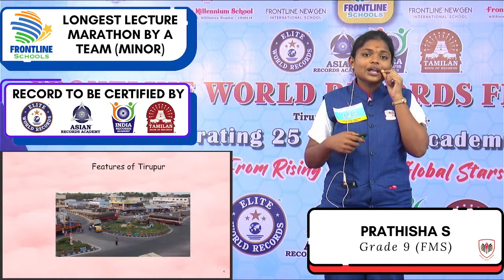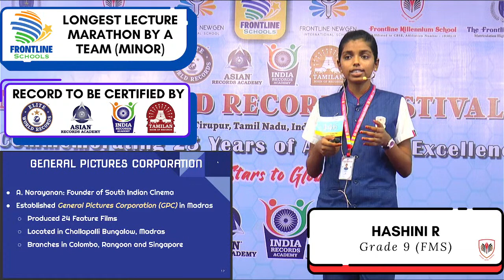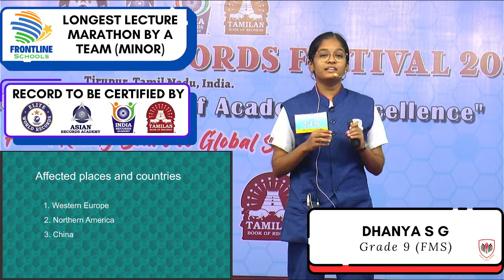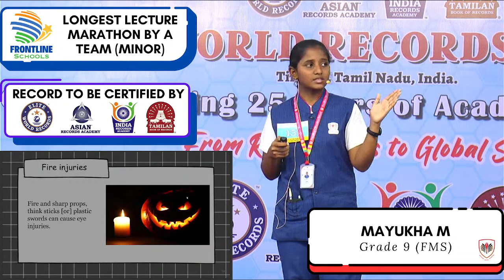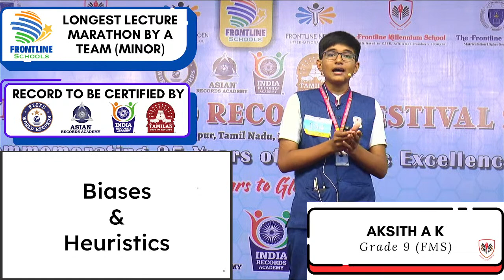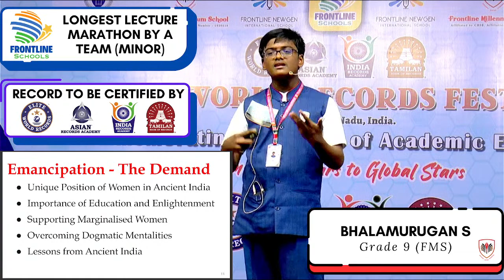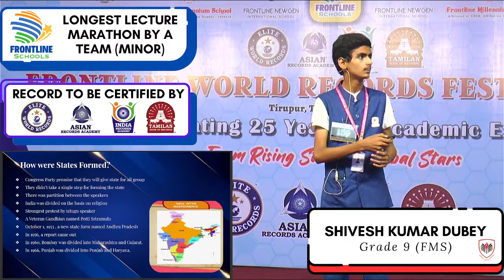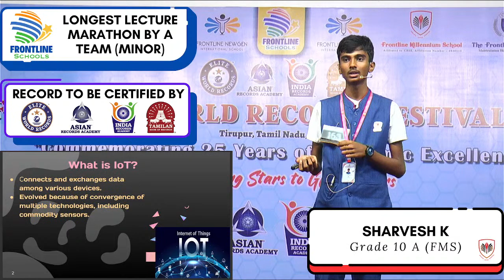Longest Lecture Marathon - Part 8